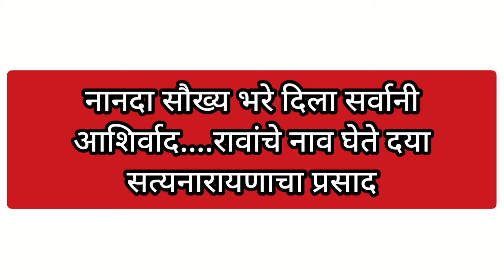नववधू साठी स्पेशल एकदम सुंदर आणि सोपे उखाणे. लग्नात नवरी ने घ्यावयाचे उखाणे. 👌